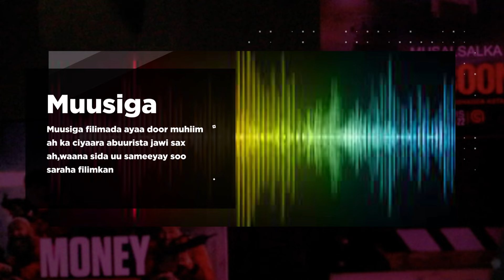Barnaamijka Aflaamta: Spider Man